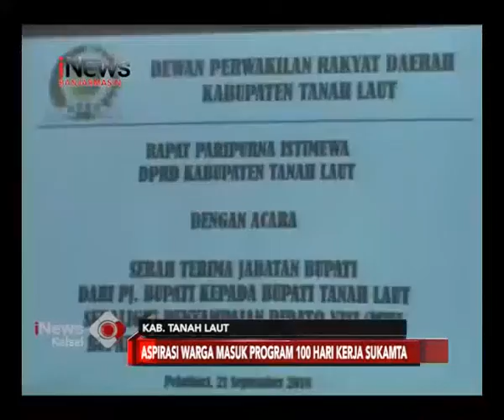ASPIRASI WARGA MASUK PROGRAM 100 HARI KERJA SUKAMTA